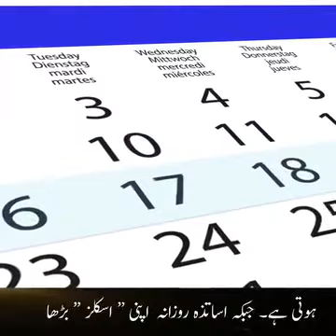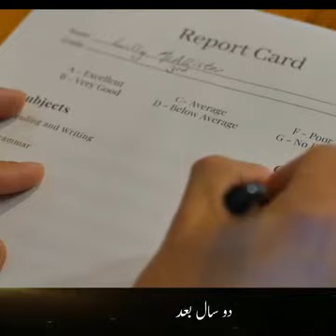Education System of Pakistan and other countries /Important Knowledge